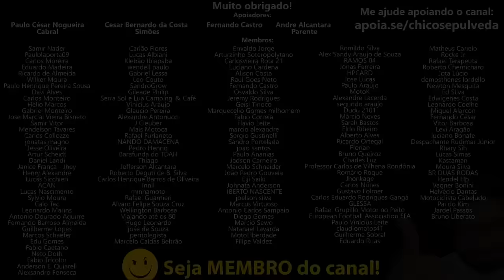EU ME RENDO ao Motor de Plástico da Honda CG160 [Titan 160, Fan 160, Start 160]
🔹Faça uma doação em Bitcoin ou Ethereum:
BTC: bc1ql5esj3ctne5gv9mqg54j4gsns280fpu3jfxqjm
ETH: 0x16be8dc1D7f74c1CB2AA2e02089EA5f5fd168bc3